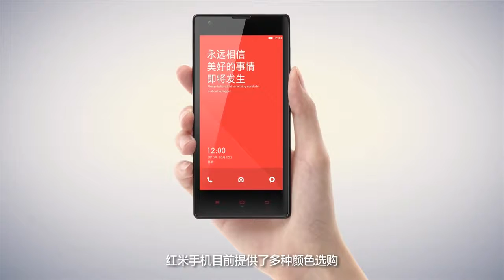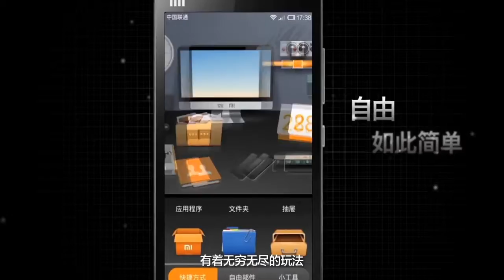紅米手機官方介紹視頻 Buy cheap from china